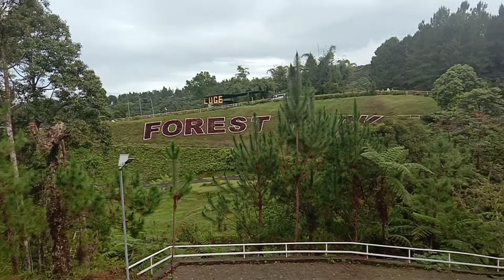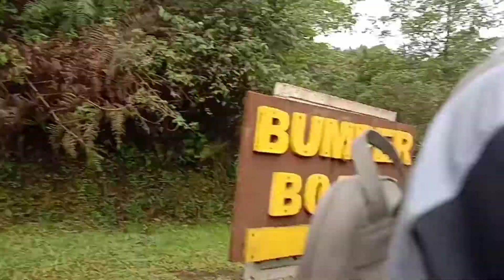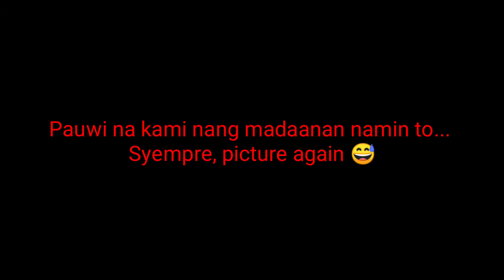GUMALA SA ARAW NG PASKO ❤️ |Mirasol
December 25 2020 kami ay gumala ng magbe bestfriend ko sa isa sa mga sikat na tourist spot dito sa mindanao ang Dahilayan Adventure Park. Sobrang ganda ng lugar, dami mo pang magagawa na mga adventure. Isa na doon ang drop zone,  Zipline, luge at iba pa...sobrang ganda po ng lugar... Haggard at lutang pa ako nyan kasi walang tulog ako nya. Pru pag gala ang usapan, walang di puwede sa akin... When gala is life... Naman diba... Sana nag enjoy kayo kahit ganyan lang ang vid...

XOXO, Mirasol❤️